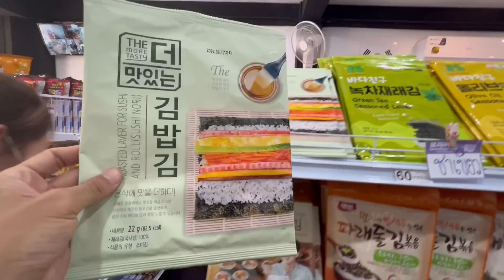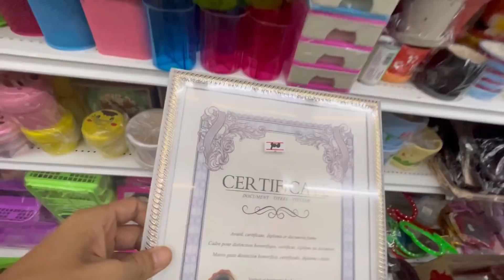태국 시골에서 김밥 만들기가 쉽지 않네요...ㅠ